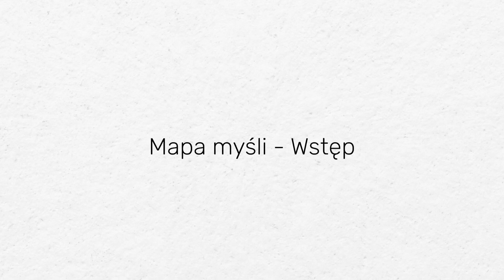Mapy myśli - Wstęp - Kurs Efektywnej Nauki - Lekcja 14.0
🙌 Poznaj Kurs Efektywnej Nauki od Więcej niż Matura i Więcej niż LEK! ➡️

🧬 Zdobądź wiedzę teoretyczną o biologiczno-psychologicznych podstawach procesu uczenia się.
💪 Poznaj 6 efektywnych nawyków edukacyjnych.
📈 Poznaj 30 zasad efektywnego uczenia się.
👩‍⚕️👨‍⚕️Ucz się tak, jak robi to zdecydowania większość studentów medycyny i lekarzy.
Lekcja nr 14 “Mapy myśli” z działu “Be creative” pozwoli Ci odpowiedzieć na ważne pytania:

❓ Czym są mapy myśli?
❓ Jak tworzyć mapy myśli?
❓ Jak używać map myśli?
❓ Czy istnieje idealna mapa myśli?
❓ Jakie są najważniejsze bariery w tworzeniu map myśli?

Kurs Efektywnej Nauki został stworzony z myślą o studentach, licealistach, nauczycielach oraz rodzicach. Nagrania wideo pochodzące z kursu są dostępne tutaj na kanale YouTube Więcej niż Matura oraz na portalu Więcej niż Matura i Więcej niż LEK, które przygotowują do matury oraz egzaminów lekarskich. Ucz się razem z ponad 30 000 absolwentami naszych kursów!

🖥️ Kurs Efektywnej Nauki jest dostępny za DARMO na naszych portalach. 🖥️

Oznacza to, że możesz założyć darmowe konto, skorzystać z wielu dodatkowych funkcji platformy e-learningowej i zrealizować kurs w całości, włącznie z możliwości weryfikacji swojej wiedzy w modułach pytań, a także poznać wiele dyskusji, które toczą się pod materiałami z kursu. Zdecydowanie zachęcamy!

Kurs przeznaczony jest dla osób 16+, ze względu na poziom trudności omawianych zagadnień.

Więcej niż Matura to efektywna nauka na poważnie z nastawieniem na osiągnięcie wysokich wyników. Polega na realizacji gotowych lekcji teoretycznych i odtwórkowo-zadaniowych ze stałym wsparciem nauczycieli oraz egzaminatorów, którzy odpowiadają na pytania i sprawdzają rozwiązania zadań. Nasz kursy do matur i dla studentów medycyny realizują wszystkie zasady uczenia się i nauczania, które omawiane są w kursie efektywnej nauki. Dzięki połączeniu teorii, bazy zadań maturalnych i korepetycji w jednym miejscu całkowicie zastępuje inne formy nauki. Pozwala znacznie podnieść efektywność nauki dzięki spersonalizowanemu planowi nauki, dostępności platformy, jak i możliwości zadawania pytań 24/7 przez cały okres trwania dostępu do kursów.

Autorem Kursu Efektywnej Nauki jest Dariusz Chrapek, lekarz, pedagog i student psychologii, który zajmuje się zawodowo rozwojem technik efektywnego nauczania i uczenia się. Jest twórcą i założycielem dwóch portali edukacyjnych - Więcej niż Matura oraz Więcej niż LEK, z których każdego roku korzysta ponad 15 000 osób. Dariusz jest metodykiem nauczania, tworzy rozwiązania które pozwalają wykorzystywać nowe technologię do wspierania naturalnych procesów uczenia się.